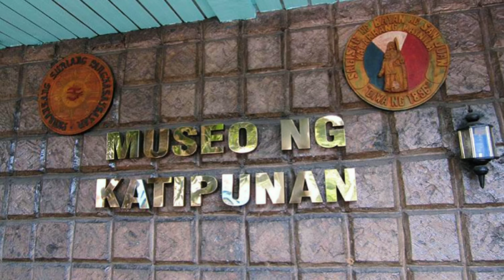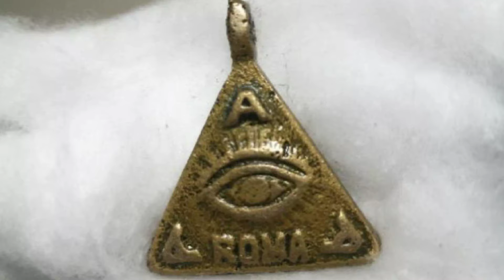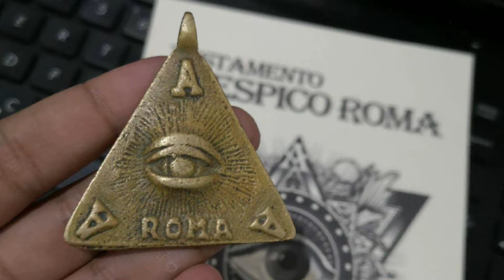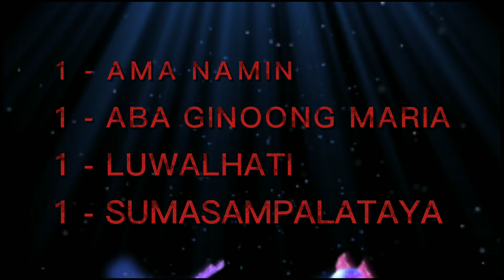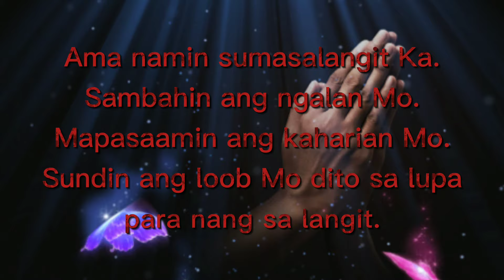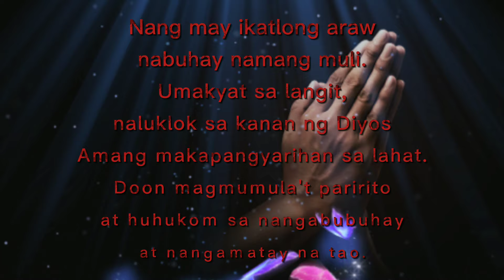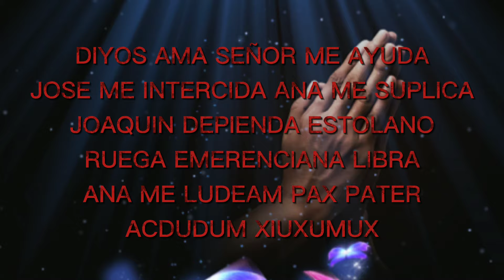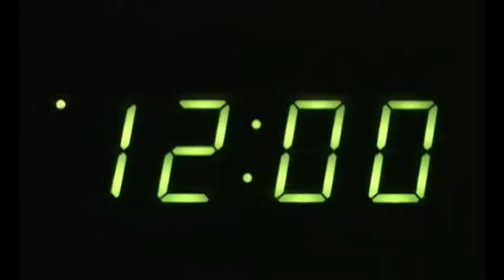Ang Tamang Paraan Ng Pagdedebusyon Sa Medalyong Trespico Roma | Trespico Roma Medallion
Debusyon ng Trespico Roma AAA

ORACIONEM PACTIRUMPI CRISTI MORANDUM AVEBASO VETA EGOSUM CRUZ VIVA CONSAGRA VIVA ALELOIA ALELOIA ALELOIA ARAM ACDAM ACSADAM REGNIM OMNIPOTENTIS MACMAMITAM ADONAI EREM EGOSUM CONSATAT HATAT EGOSUM CRUZ HOCTOM CRISTUM MOVISTUM DOMINUS DEUS SONSOLAR VOSAPER DIGNUM MAGNUM MACAM MICAM HAM GAYIM SATOR AREPO TENET OPERA ROTAS AMEN AMEN AMEN (3x)

ARAM ACRADAM ARADAM ADONAI
ARAM ACDAM ACSADAM
ARAM ARDAM ADRADAM

EDEUS GEDEUS DEDEUS DEUS DEUS DEUS EGOSUM GAVENIT DEUS AMICAMIAMICHTAM MATAM MITAM MICAM MACAM MACMAMITAM AMPILAM GOAM EXEMENERAU RAYUM OMNIPOTENTE MATAM ADONAI REX OMNIPOTENTE MACMAMITAM ADONAI ROAC OAC MOAC AC PATER JOHAOC ABHA HICAAC AERITSIT HOCTACSIT ALIMIRACTIM HOCMITAC AMINATAC HIPTAC DEUS AMA SENIOR ME AYUDA JOSE ME INTERCEDA ANA ME SUPLICA JOAQUIN DE PIENDA ESTOLANO RUEGA EMERCIANA LIBRA ANAME LUDEAM PAX PATER ACDUDUM XIUXUMUX CRISTUM COGNOMUS QUITAM CELIS QUITOM CORUM HORIHEL RECENDI ANAME LUDIAM PAX PATER ACDUDUM XIUXUMUX

SUSI:
ABIESTE ABITE ABITEM ARAM ACDAM ACSADAM AL-EL-OIA AL-EL-OIA AL-EL-OIA REGNIM OMNIPOTENTIS MACMAMITAM ADONAI (3x)